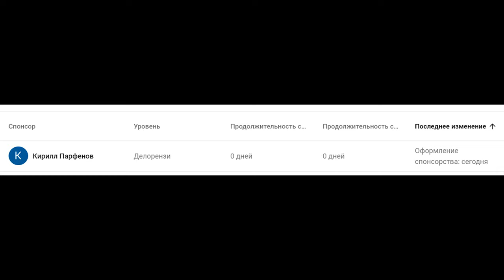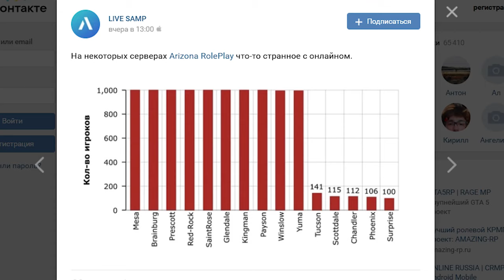ПОЧЕМУ НЕ РАБОТАЕТ ARIZONA RP И АРИЗОНА MOBILE SAMP ANDROID